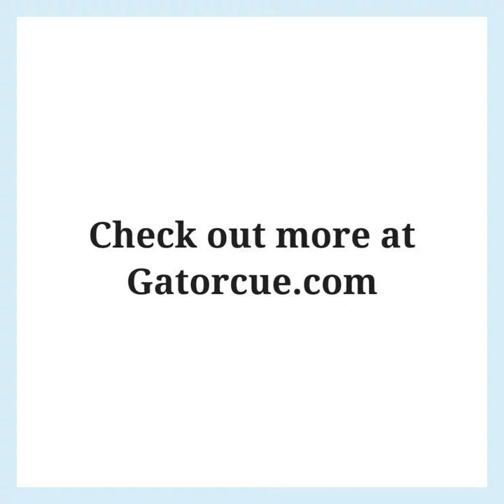Champion Dragon Pool Cue Stick with Predator Uniloc Joint